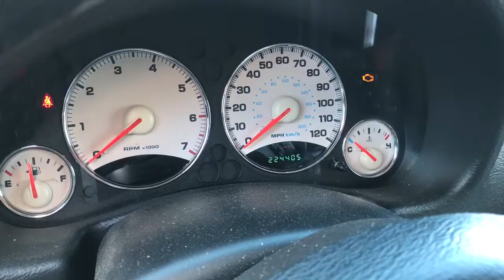Ak1804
2002 Jeep Liberty